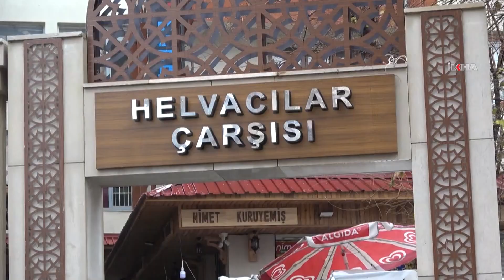Bir yıl önce milyonlarca lira harcanarak restore edilen çarşı için yıkım kararı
Dicle Kalkınma Ajansı (DİKA) ve Siirt Belediyesi tarafından bir yıl önce restore edilen ancak kentsel dönüşüm projesi kapsamında yıkım kararı alınan tarihi Helvacılar Çarşısı esnafı kararın kendilerini mağdur edeceğini belirtiyor.

Değerli İzleyicilerimiz;

TÜRKÇE

KÜRTÇE-KURMANCI

ARAPÇA

İNGİLİZCE

FARSÇA

KÜRTÇE-SORANİ